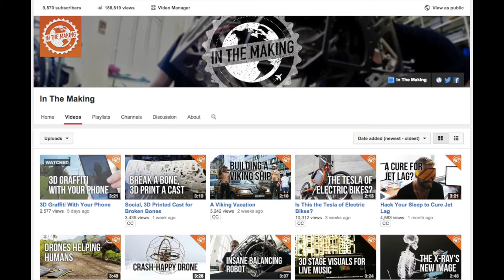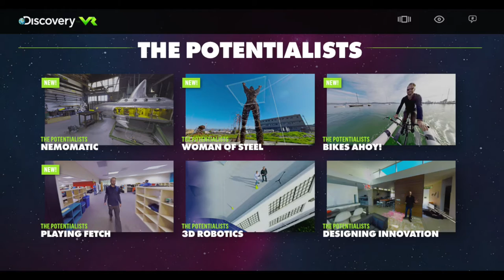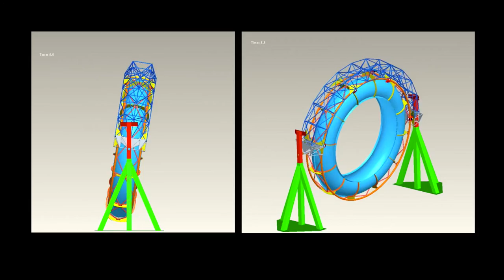How to Invent the Future ? | Dr. Mike North | TEDxShanghai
"To me when I think about ideas, I look at where life is a little out of balance, and how we can correct that."

TEDxShanghai May 2016
theme: Balance

Dr. Mike North
Skunkworks Creator
Dr. North holds bachelors, masters, and doctoral degrees in science and engineering with focuses on mechanical design, rapid prototyping, biomimetics, and nanotechnology. He has been published in a half a dozen major scientific journals, including the journal Nature, and continues to speak internationally on design and innovation. Mike masterminded builds on the Discovery Channel show ‘Prototype This!’, where he led teams of scientists, builders, and engineers to invent the future. He’s taught innovation at UC Berkeley, is creating systems for a more equitable planet as the founder of ReAllocate, co-founded the Burning Man camp IDEATE, and has a rapid prototyping and storytelling firm with clients ranging from Intel to Tesla to USAID. North is currently producing and hosting his own Discovery Digital Show called ‘In The Making’, hosts the Discovery VR show ‘The Potentialists’, and co-hosts The Science Channel Show ‘Outrageous Acts of Science’.